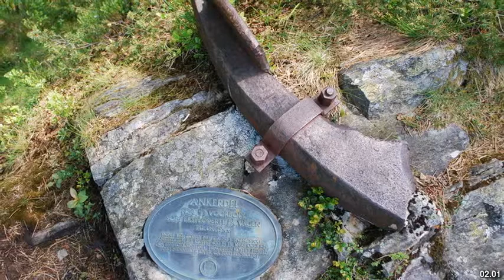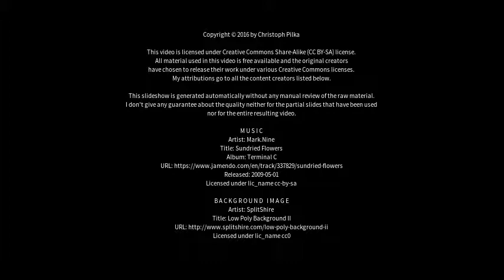Best places to visit